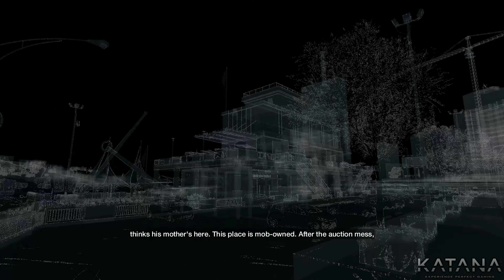Watch Dogs Walkthrough | Part 22 | Realistic | Act 2: Role Model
Watch Dogs walkthrough on Realistic difficulty.
To make your life in Chicago easier you should acquire new skills, weapons and gadgets between the missions.